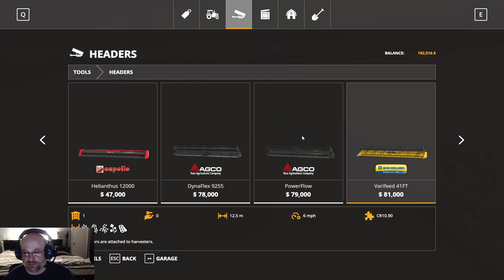Laura and Chase play Farming Simulator 19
Laura and I are tired of the city living, so we head out to the country to play in the dirt!